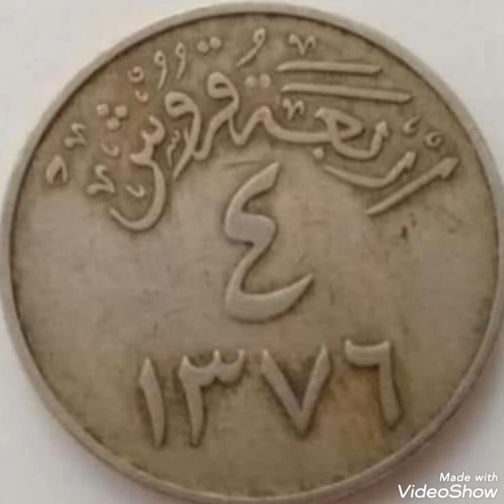1376 & 3 pounds , United Arab Saoudite,coin Value and price rare.